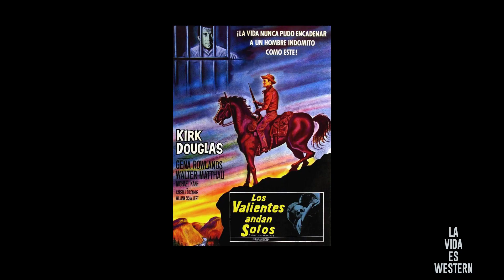KIRK DOUGLAS (Los malvados del Wéstern) #1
Nueva sección donde Jesús "Elenorra" Cendón nos presenta sus malvados preferidos del wéstern. En este video presentamos un resumen la filmografía wéstern de Kirk Douglas.
Kirk Douglas en "El día de los tramposos"